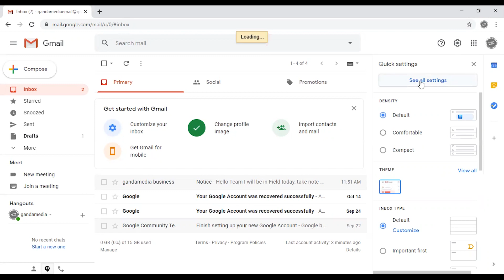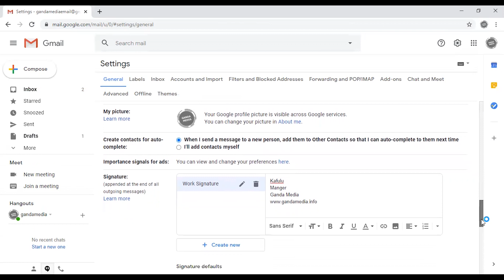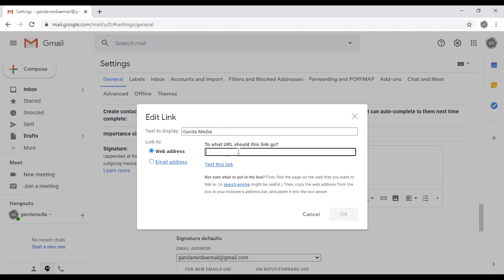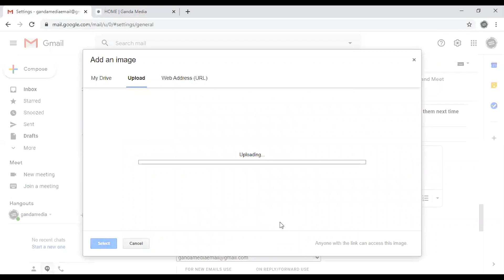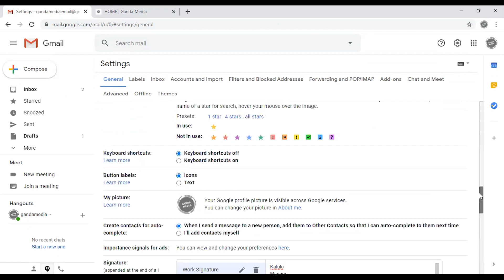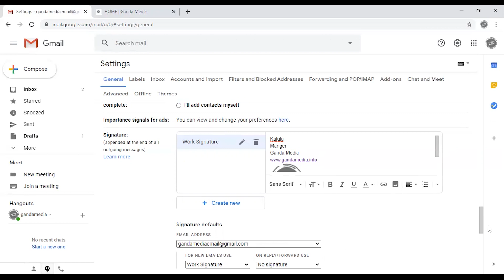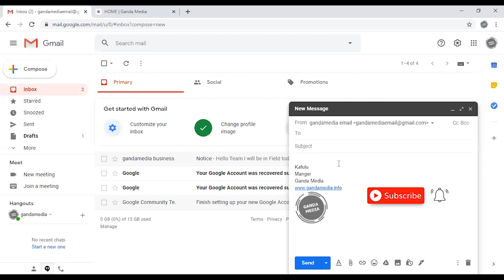How to Create a GMAIL Signature with Image and Website (GMAIL Setup Tutorial Updated)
Add your Gmail Signature at once so that it automatically appears whenever your composing a new email or replying emails.

Endagiriro ya kulagirira emitendera gyoyitamu okuteeka gmail signiture mu email yo

Here at Ganda Media we help individuals and entities on how to utilise online based technologies to promote your products and services. We also do tech gear review, tips and strategies on how to grow online

Post Comments and Questions in the comment section, we shall do our best to answer them